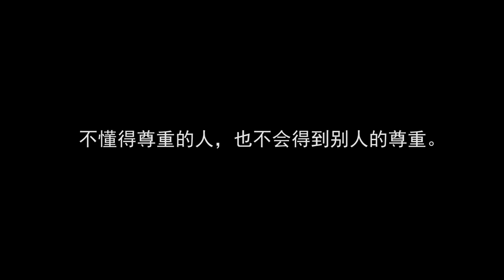When a migrant worker is treated differently, what will passers-by do?当大家目睹推销员辱骂农民工，有人怒斥：农民工就不是人吗？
(If you need English subtitles, please go to your captions setting and select "English"～)

当看到一位农民工被人区别对待，大家会怎么做呢？不懂得尊重的人，也不会得到别人的尊重！